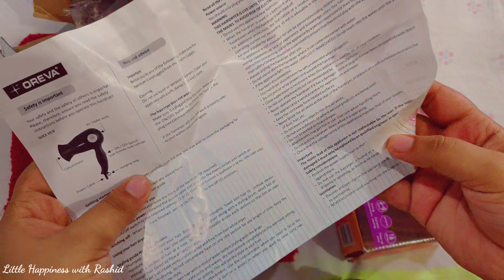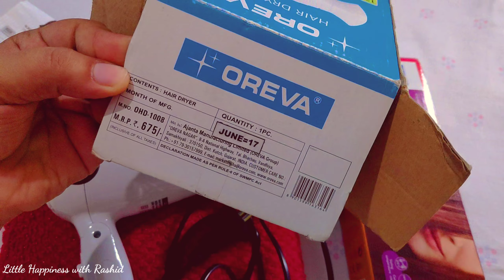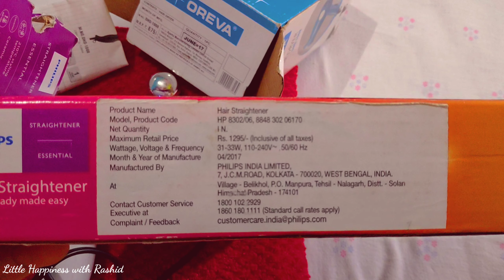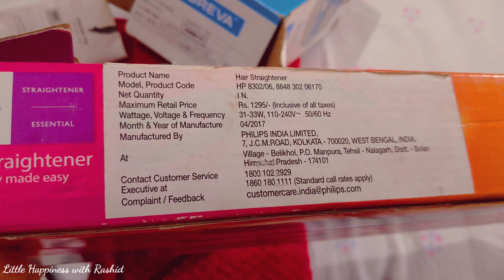Hair Styling Tools That Every Girl Needs To Own ! The Best Hair Gadgets ! LittleHappiness withRashid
Hair Styling Tools That Every Girl Needs To Own ! The Best Hair Gadgets ! Little Happiness with Rashid
XOXO